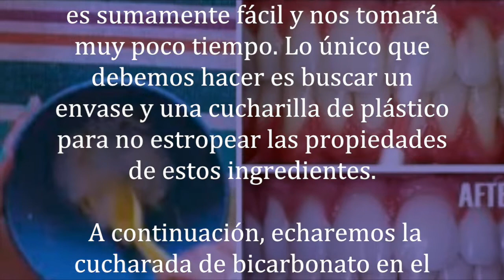Estoy enojada porque mi dentista me oculto este método casero para blanquear los dientes